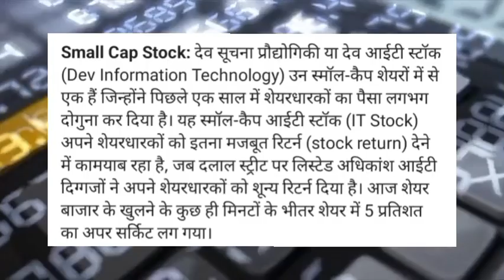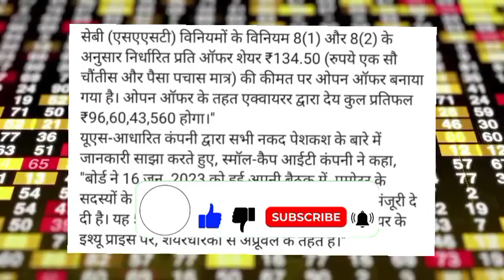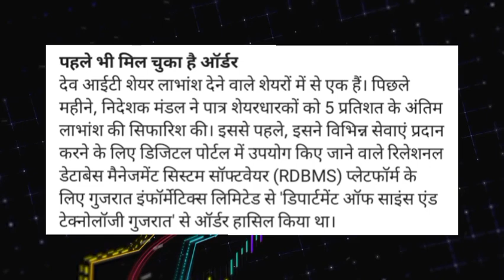Dev Information Share latest news today!Dev Information Share target!Dev Information Share news